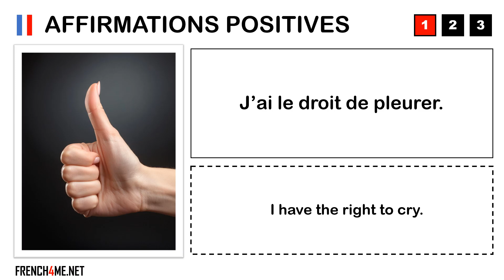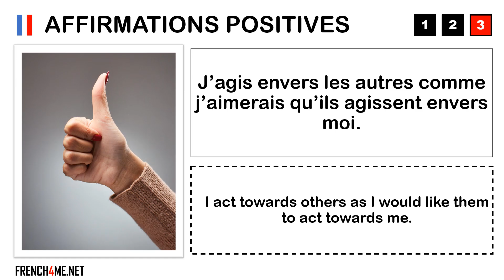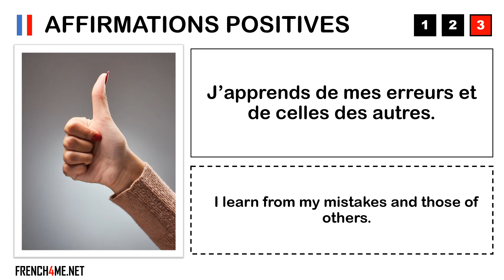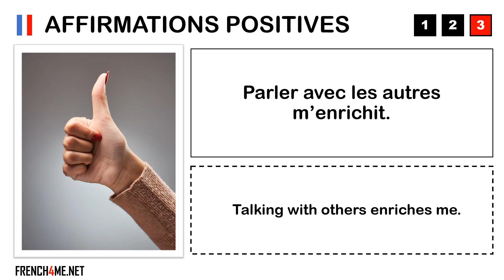Aprende francés con afirmaciones positivas # 064